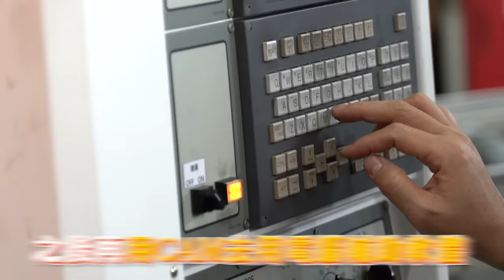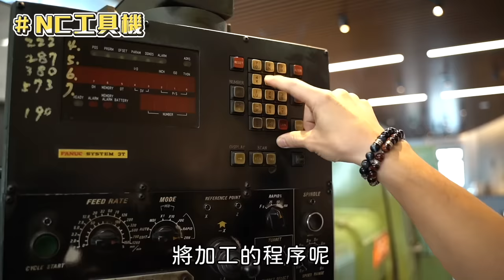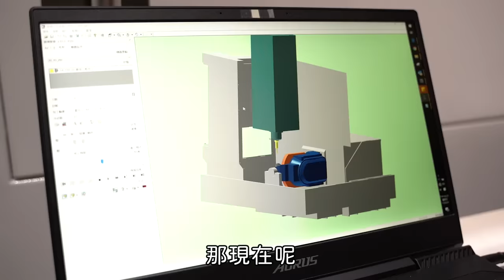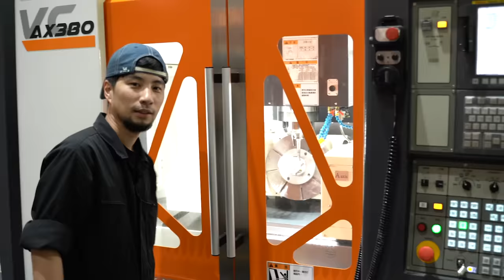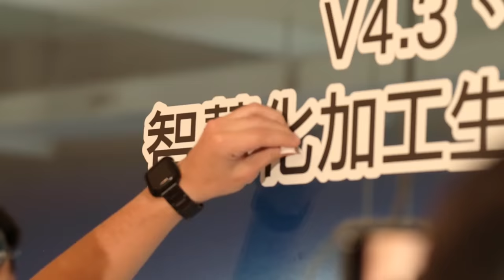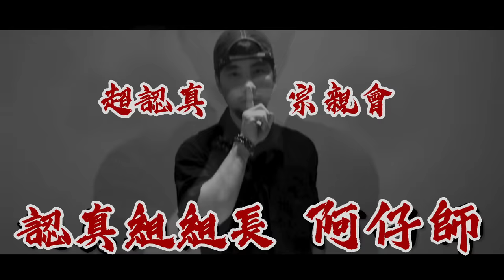認識CNC基礎教學!開箱德國上億元神獸級CNC！ 台中精機【隱形工廠】What's CNC?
本集包含：
CNC講的是電腦數值控制
一路從最古早的工具機講到造價超過一億的德國CNC工具機
工業之母、機械之母、工業之米 你分的出來哪個是哪個嗎？
台灣傳統產業逐漸脫胎換骨 工廠恆溫恆濕
鏟花高技術 年薪超過百萬 無法被機械取代

特別感謝：台中精機

【熱門影片】
1台車床抵6間工廠 車床基礎介紹 傳統車床 CNC 自動化整合 Taiwan lathe history (traditional lathe , CNC, DMG MORI )